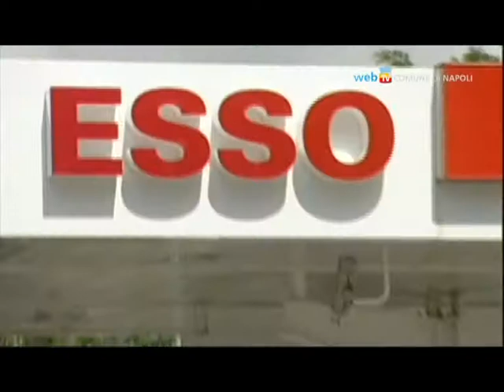Dal 1° marzo incentivi su gpl e metano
Dal 1° marzo tornano gli incentivi per l'installazione di gpl e metano su auto private e veicoli commerciali a benzina. L'elenco delle officine che aderiscono all'iniziativa è sul sito
L'assessore comunale alla mobilità Anna Donati invita i cittadini interessati a richiederli il prima possibile vista la limitata disponibilità dei fondi a disposizione.